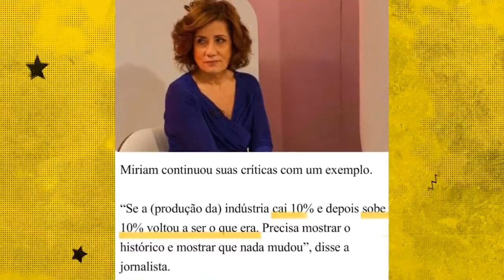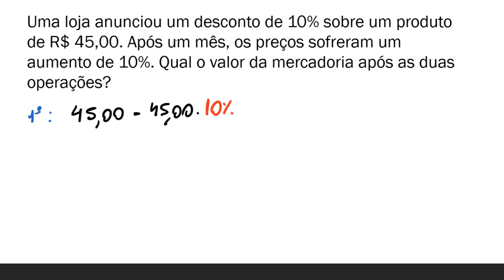MIRIAM LEITÃO E PORCENTAGEM